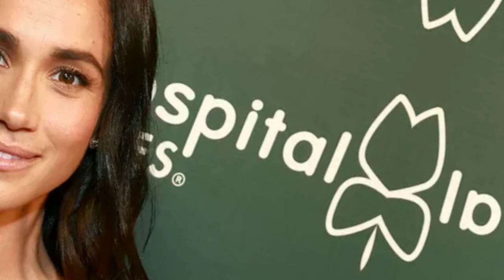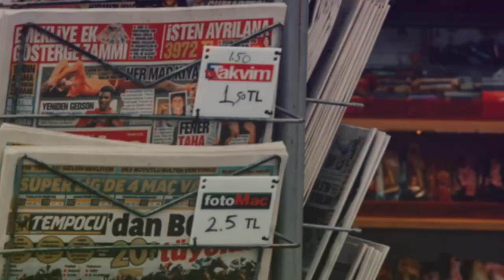'JAMES O'BRIEN REACTS TO PRINCE HARRY'S PHONE HACKED AND EVENTUALLY HARRY WINS....